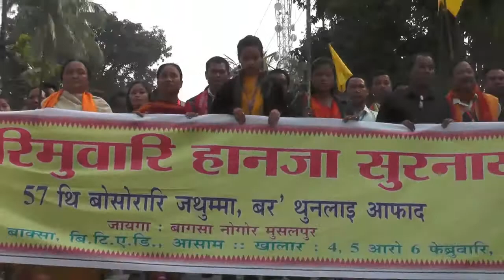Day 3 -- The 57th Annual Conference, Cultural Procession (contd.), Bodo Sahitya Sabha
The 57th Annual Conference
BODO SAHITYA SABHA
Venue : Bagsa Nwgw Mushalpur
Dist. Baksa, B.T.A.D., Assam

Date : 4th, 5th & 6th February, 2018